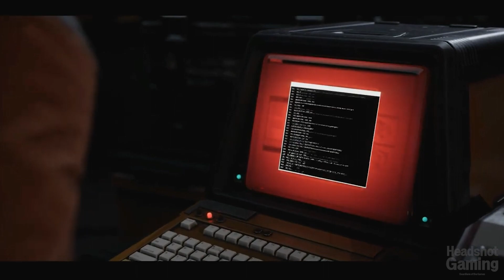Aliens Dark Descent PS5 Prologue Cinematic HD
Welcome to Headshot Gaming
Playstation, Xbox, Nintendo Gameplay, Game Review, Game Trailers & Etc